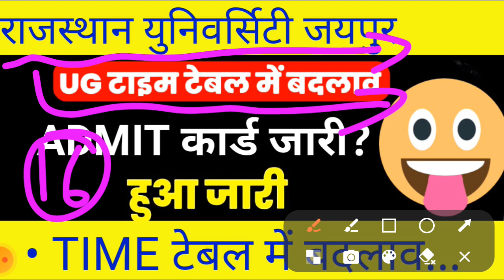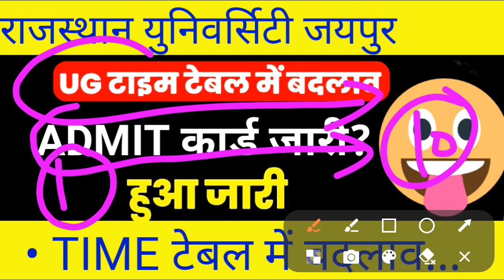rajasthan university admit card 2023 | rajasthan university latest news | 10 March news /(1...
rajasthan university latest news